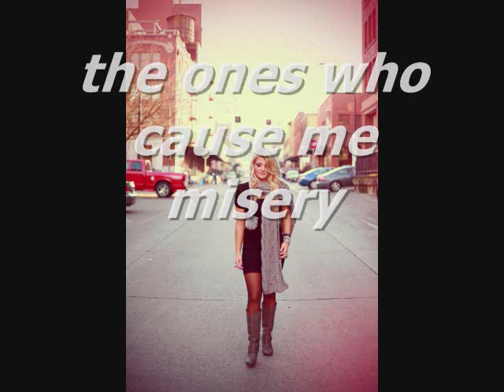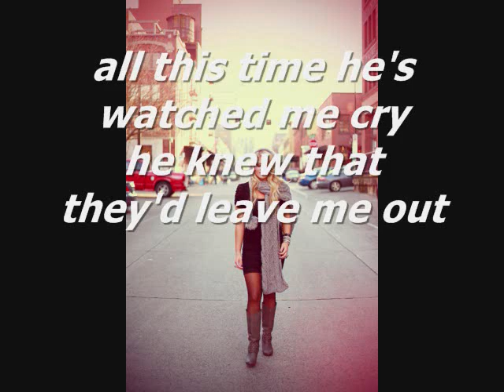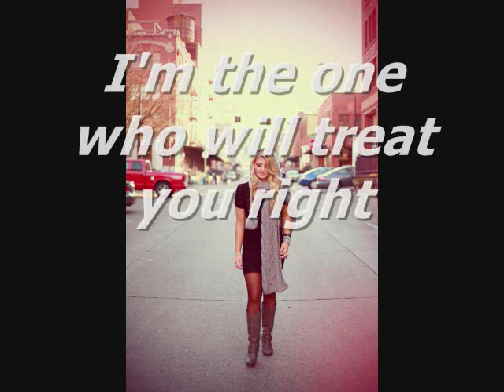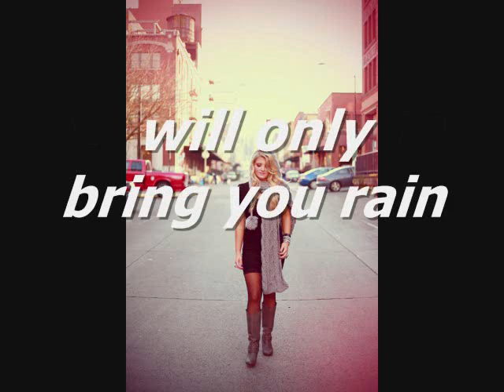Stay Out of The Rain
Written By: Stephanie Kovacs